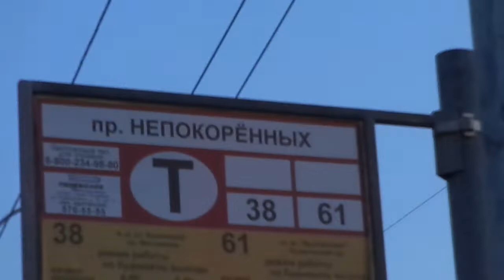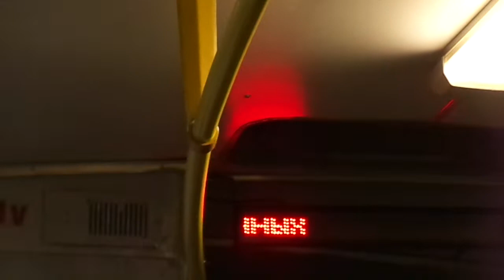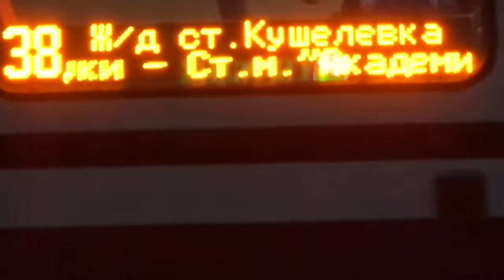Трамвай Санкт-Петербурга 9-336: ЛВС-86К б.3049 по №38 (21.04.19)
Видео снято на участке: Политехническая улица (от ост. "пр. Непокоренных" до ост. "ст. м. пл. Мужества")
Дата съемки: 21 апреля, 2019 в 20:52.